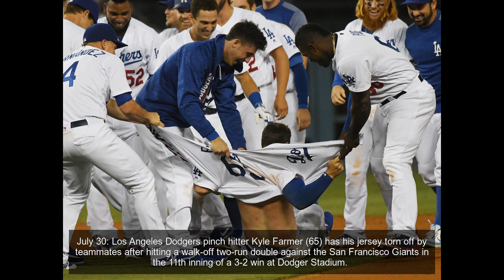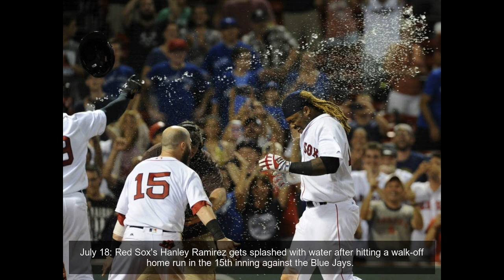Celebrate good times: Baseball's walk-off wins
July 30: Los Angeles Dodgers pinch hitter Kyle Farmer (65) has his jersey torn off by teammates after hitting a walk-off two-run double against the San Francisco Giants in the 11th inning of a 3-2 win at Dodger Stadium.
July 30: Oakland Athletics first baseman Yonder Alonso (17) celebrates with teammates after hitting a walk-off home run in the 12th inning against the Minnesota Twins.
July 30: Toronto Blue Jays left fielder Steve Pearce (28) celebrates with teammates at home plate after hitting a walk-off grand slam in the ninth inning against Los Angeles Angels.
July 30: Philadelphia Phillies shortstop Freddy Galvis (13) celebrates his walk-off single in the ninth inning against the Atlanta Braves with teammates.
July 30: Chicago White Sox first baseman Matt Davidson (24) is congratulated after hitting a walk-off home run in the ninth inning against the Cleveland Indians.
July 29: Rajai Davis celebrates as he rounds the bases after his walk-off two-run homer gave the A's a 5-4 win over the Twins.
July 29: The Red Sox celebrate after newly-acquired Eduardo Nunez, center, drove in the deciding run in the bottom of the 10th inning to beat the Royals 9-8.
July 29: Yankees' Aaron Judge dumps Gatorade on Brett Gardner after Gardner hit a walk off single.
July 27: Brett Gardner is showered with Gatorade after hitting a walk-off game-winning home run in the New York Yankees' 6-5 win over the Tampa Bay Rays at Yankee Stadium.
July 27: Blue Jays' Steve Pearce tosses his bat in celebration after hitting a walk-off grand slam to defeat the Athletics.
July 26: Justin Turner gets the Gatorade shower from Yasiel Puig after his game-winning RBI single gave the Dodgers a 6-5 victory over the Twins.
July 26: Kendrys Morales, right, celebrates after his walk-off solo homer gave the Blue Jays a 3-2 win over the A's.
July 25: The Indians' Edwin Encarnacion (10) is greeted at home plate by his teammates after hitting a walk-off grand slam against the Angels in the 11th inning at Progressive Field in Cleveland.
July 25: Cardinals baserunner Harrison Bader, right, slides into home plate to score the game-winning run, while Rockies catcher Ryan Hanigan, left, is unable to field the throw during the ninth inning at Busch Stadium in St. Louis.
July 23: Dodgers second baseman Logan Forsythe gets a Gatorade bath after his walk-off single in the 10th inning against the Braves at Dodger Stadium in Los Angeles.
July 23: Royals designated hitter Brandon Moss (center) is congratulated by teammates after hitting a walk-off single in the ninth inning against the White Sox at Kauffman Stadium in Kansas City, Mo.
July 22: Indians shortstop Francisco Lindor celebrates after belting a 10th-inning homer to beat the Blue Jays.
July 22: The Giants celebrate after Nick Hundley drove in the winning run with a 12th-inning single against the Padres.
July 22: Wilmer Flores, left, gets doused after his walk-off home run gave the Mets a win over the A's.
July 21: Diamondbacks second baseman Brandon Drury (27) celebrates with after hitting a walk-off single to beat the Nationals.
July 21: Royals second basemen Whit Merrifield (15) gets doused with water after driving in the winning run against the White Sox in the tenth inning.
July 20: Mets' Rene Rivera, left, celebrates with Jose Reyes after Reyes hit a walk-off RBI single in the ninth inning against the Cardinals.
July 19: Reds' Adam Duvall (left) is hugged by Eugenio Suarez after Duvall hit a game-winning walk off RBI single against the Diamondbacks in the 11th inning.
July 19: Royals' Alex Gordon, middle, is congratulated by teammates after hitting the game-winning RBI in the 9th inning against the Tigers.
July 19: Max Moroff of the Pirates is doused with water and Powerade after his walk-off RBI single against the Brewers in the 10th inning at PNC Park in Pittsburgh.
July 18: Red Sox's Hanley Ramirez gets splashed with water after hitting a walk-off home run in the 15th inning against the Blue Jays.
July 18: Giants' Eduardo Nunez (right) celebrates his walk-off sacrifice fly ball that scored pinch runner Kerby Tomlinson in the 10th inning against the Indians.
July 17: Marlins' Dee Gordon is doused with water and bubble gum by teammates after his walk off hit against the Phillies.
July 16: Miguel Cabrera celebrates with teammates after he draws a walk to score Alex Avila in the 11th inning of a 6-5 win over the Toronto Blue Jays at Comerica Park.
July 16: Royals' Lorenzo Cain is congratulated by teammates after hitting a walk-off single against the Rangers.
July 16: Pirates'  Adam Frazier is doused  after hitting the game-winning single of a 4-3 win over the Cardinals.
July 15: Athletics' Khris Davis hits a walk-off home run against the Indians.
July 15: Padres catcher Hector Sanchez is doused by relief pitcher Ryan Buchter  after hitting a walk-off two run home run against the Giants.
July 14: The Red Sox celebrate after Andrew Benintendi drew a bases-loaded walk to b